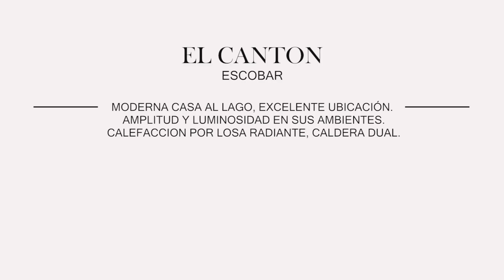Mieres Propiedades - Casa en venta en El Canton - Escobar